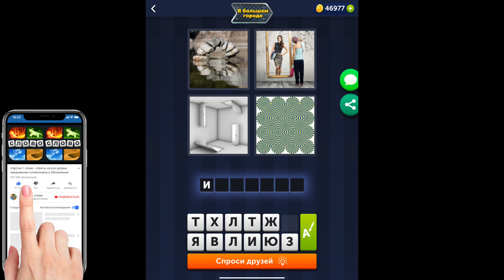4 фотки 1 слово - в большом городе - 11.08.2021 - Ответы Ежедневная Загадка - август 2021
4 фотки 1 слово Ответы Ежедневная Загадка в большом городе август 2021